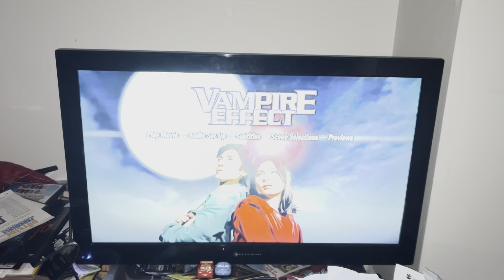Opening to Vampire Effect 2004 DVD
1. Columbia Tristar Home Entertainment logo
2. DVD Menu
3. R rating screen
4. FBI Warning screen
5. Warning/Attention Screens
6. Destination Films logo
7. Arclight Films logo
8. Emperor Multimedia Group logo (Vampire Effect variant)